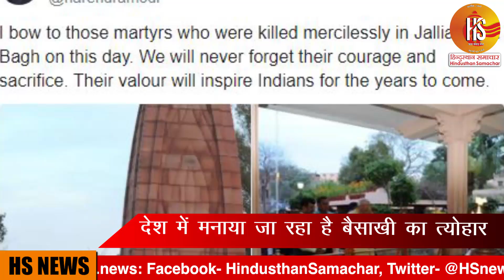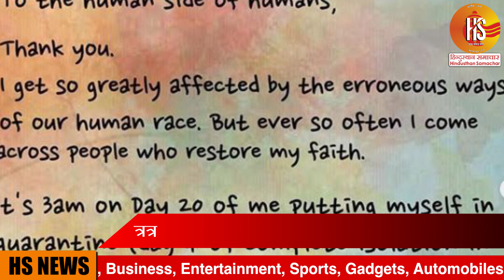Corona से जंग के बीच PMO के निर्देश पर केंद्रीय मंत्री पहुंचे ऑफिस | HS News | Coronavirus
Description- कोरोनावायरस (Coronavirus) को फैलने से रोकने के लिए देशभर में लागू लॉकडाउन (Lockdown) के खत्म होने से एक दिन पहले मोदी सरकार के कई मंत्रियों ने आज से दफ्तरों से काम करना शुरू किया है. आज से दफ्तर ज्वाइन करने वाले खेल एवं युवा मामलों के मंत्री किरण रिजिजू भारतीय खेल प्राधिकरण पहुंचे. उन्होंने कहा, "केवल वरिष्ठ अधिकारी और जरूरी स्टाफ ही आज से कार्यालय आएंगे. हम कोरोनावायरस से जुड़ी सभी दिशा-निर्देशों का पालन करेंगे."